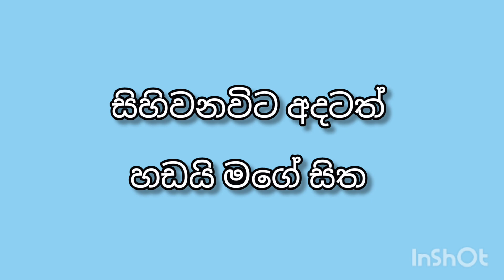mathakayata mage karaoke/sampath anurudda karaoke/මතකයට මගේ karaoke